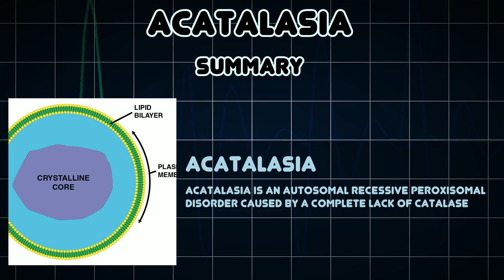Acatalasia (Medical Condition)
Symptoms, risk factors and treatments of Acatalasia (Medical Condition)

Acatalasia is an autosomal recessive peroxisomal disorder caused by a complete lack of catalase